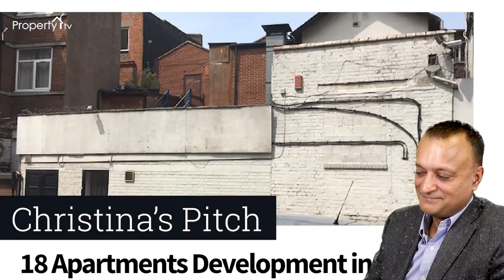£2 Million Deal Too Mega To Take On? | Property Elevator, The Dragons Den Style Pitch TV Show #06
Christina Harrison-Flynn pitches on Property Elevator, the hit Dragons Den style reality TV pitch show. Shes Asking the Property Angels for £2 Million to be able to build 18 new flats above a commercial unit in Coventry but is this deal simply too mega for our Property Angels to be able to take on? Find out in this episode of Property Elevator.

Property Elevator is a tv show where property entrepreneurs pitch for funding to five property angels; Ranjan Bhattacharya, John Howard, Helen Chorley, Nicholas Wallwork & Paul Mahoney.

In this video, we show the pitch as it was shown on Sky TV, together with further commentary and analysis from Ranjan Bhattacharya.

0:00 | Intro
1:39 | Start of Pitch

How To Build A Successful Commercial Property Portfolio - Workshop